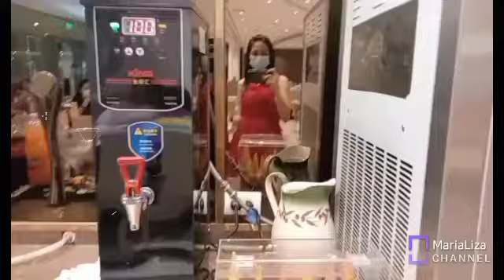Kainan muna bago Uwian na...last part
Kainan ulet and then,uwian na guysz...
Salamat po...